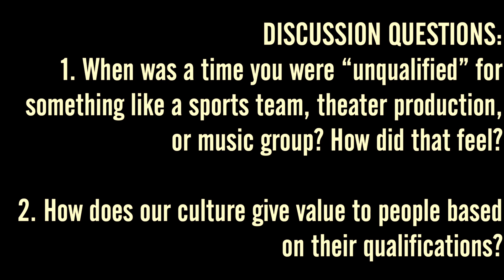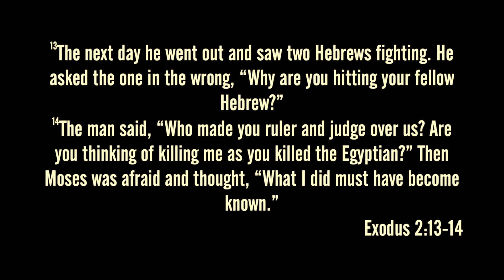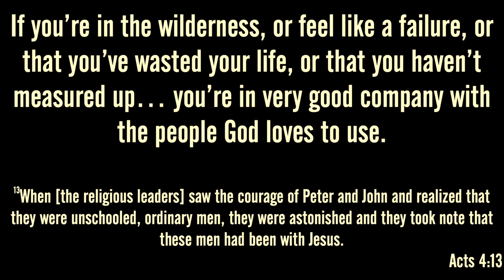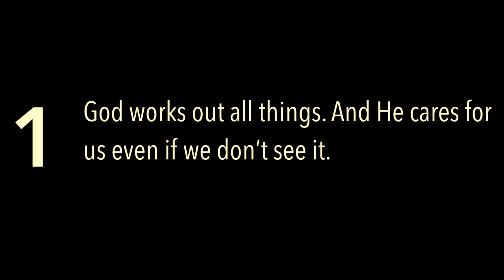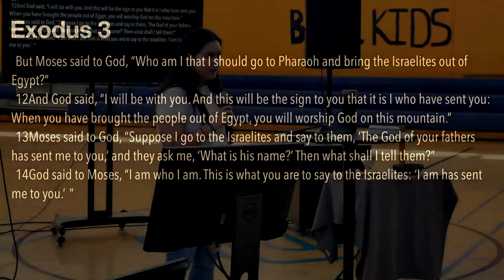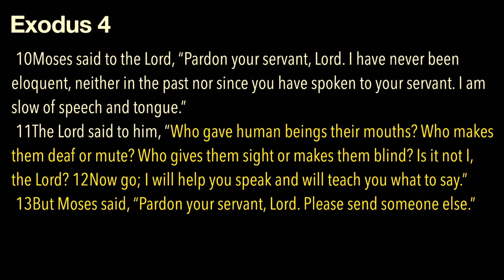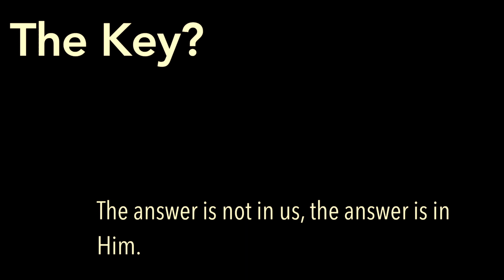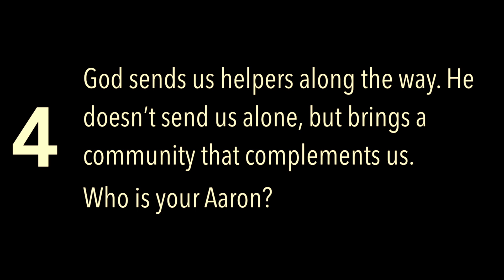God Uses Unqualified People - Exodus 2-4 - Pastor Noah Filipiak & Lucero Solis